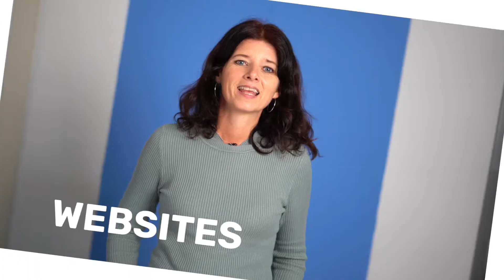Promotie video Bar Lokale Media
In opdracht van Bar Lokale Media maakte wij deze promotie video. Ook een toffe video laten maken? Kijk op